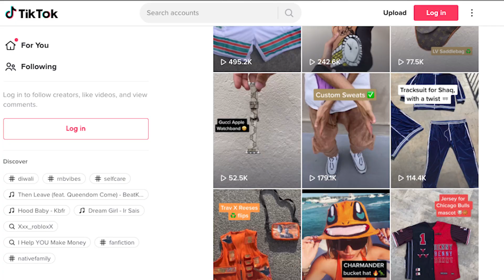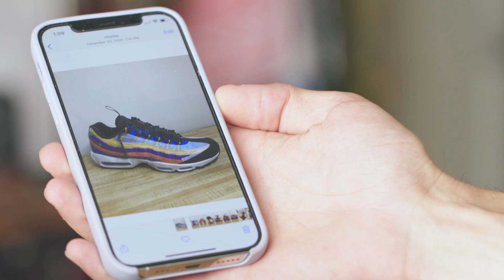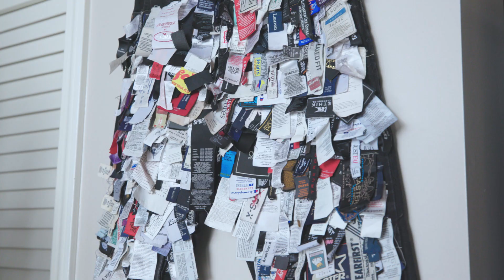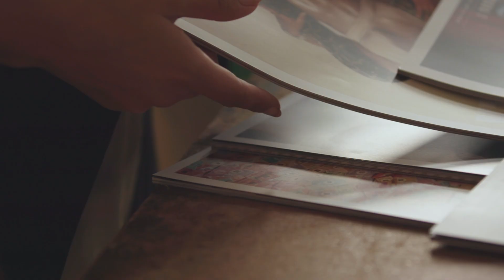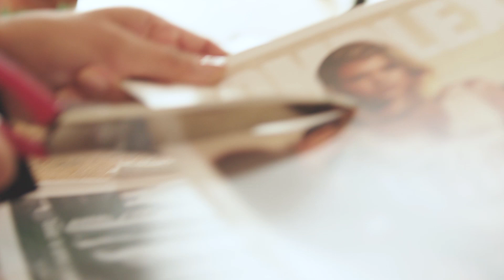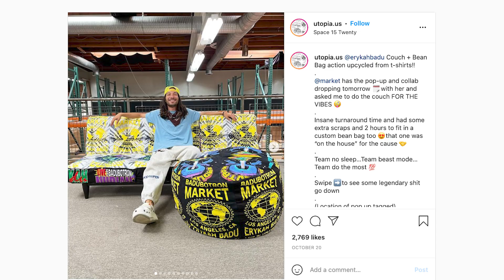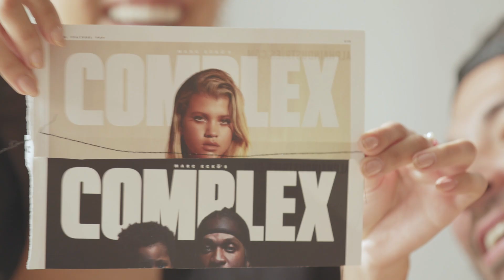Utopia Founder Peder Cho Talks the Future of Upcycle Fashion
Natasha stopped by to kick it with the guy behind upcycle brand Utopia. They made an upcycled bucket hat out of Complex magazines and he told us how he quit his accounting job to become a full-time designer. Since getting off the hamster wheel, Peder has gone viral on TikTok for upcycling everything from designer bags to furniture. He’s made pieces for artists like Lil Yachty, Dani Leigh, Trippie Redd, Kaash Paige and more. Catch him at ComplexCon this weekend November 6th and 7th in Long Beach, CA.